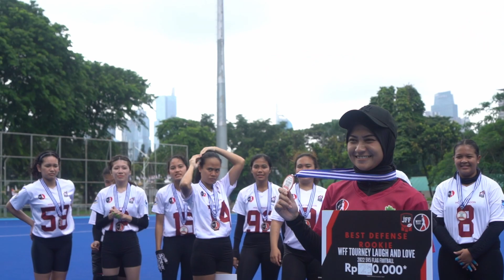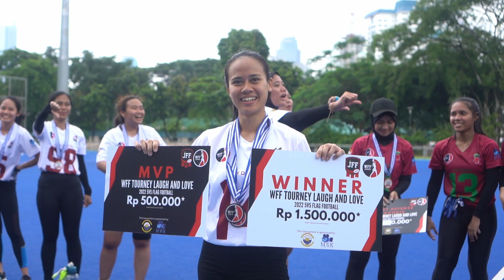UNEDITED Women Flag Football Tourney Laugh and Love Finals 2023 Holy Dragon vs Little Beets